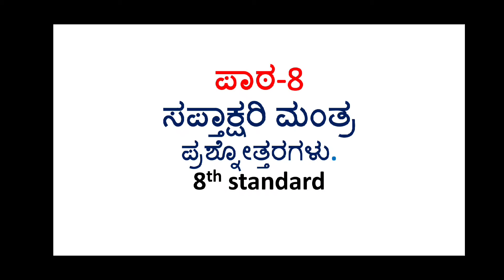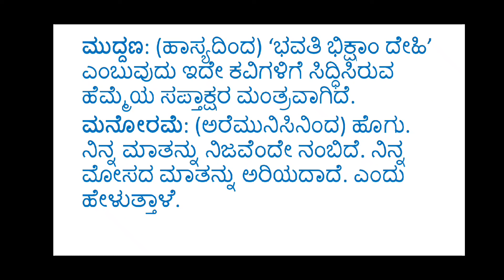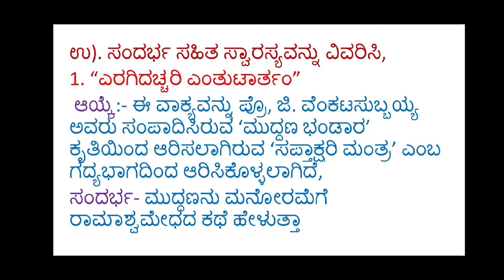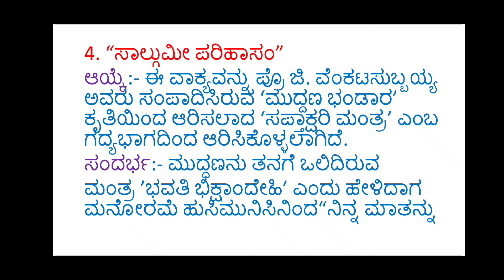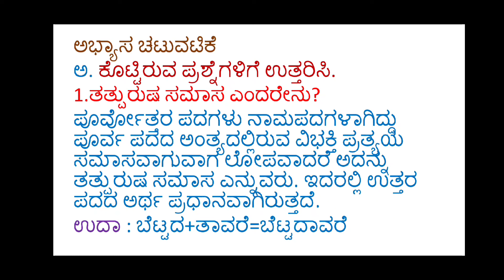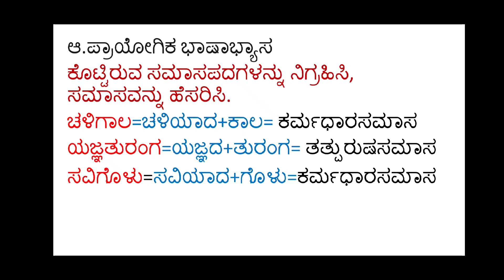8th standard kannada CBSE question and answer lesson-8 notes ಸಪ್ತಾಕ್ಷರಿ ಮಂತ್ರ